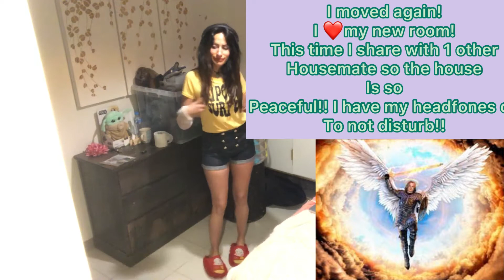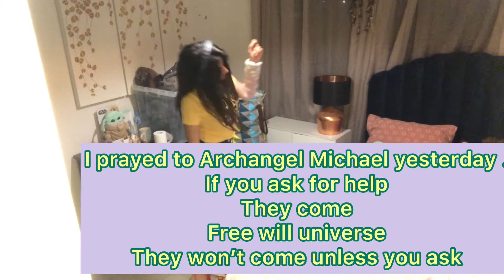Yeah Melbourne is in Lockdown again so let’s dance at home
i wanted to inspire everyone to dance at home and even without drugs or alcohol just play your favorite music and wile out alone...Music is the only drug I need other than love!!!
All songs are not my property and are copyright protected.

1. Yves V, Alex Cooper & Shanguy- Derniere Danse
Dernière Danse original version is by Indila

2.The Girl and the Robot- Jean Elan Remix
Royksopp made original version

3. DJ SMASH- Fast FOOD Volna

4. Sad Mafioso- The Lamb ( Citizen Records)

Blondie- Atomic was blocked by copyright laws so apologies i was dancing to Blondie rather than last 2 songs!!